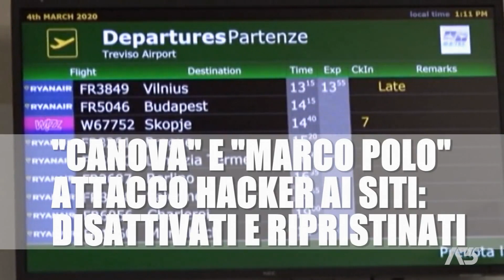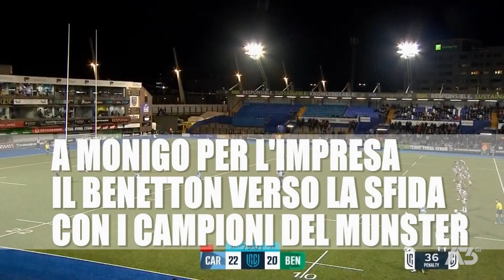A3 NEWS TREVISO | 26/10/2023